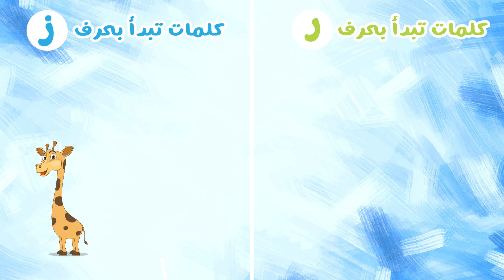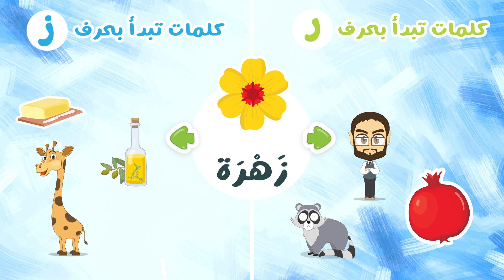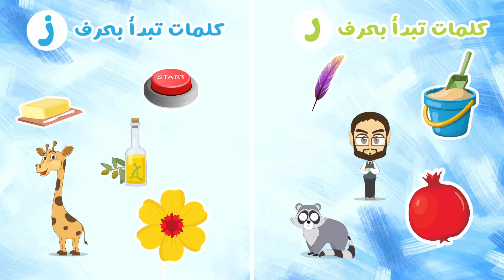لعبة حرف الراء و حرف الزاي | لعبة ضع الصورة في المكان المناسب الحلقة 8 - تعلم مع زكريا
هيا نلعب معا لعبة ضع الصورة في المكان المناسب مع هذا الكرتون، الذي سوف يحفز ذاكرة الأطفال بطريقة ممتعة.

موضوع اليوم: الكلمات التي تبدأ حرف الدال و حرف الذال
زَرَافَة
زُبْدَة
رَجُل
زَيْت
رَاكُون
رُمَّان
زَهْرَة
رَمْل
رِيشَة
زِرّ